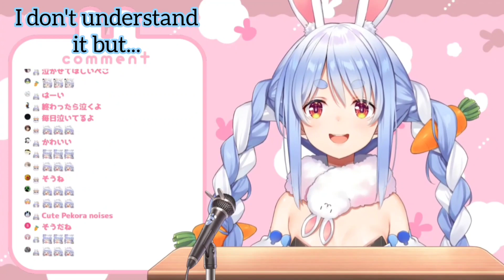Pekora-sachou said it's okay to Cry Today! ♥️ [Usada Pekora]